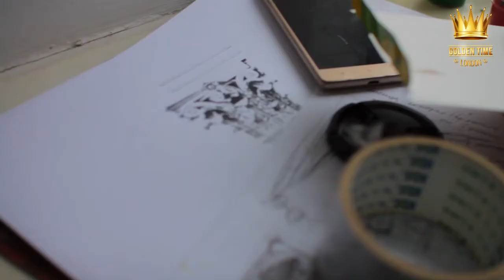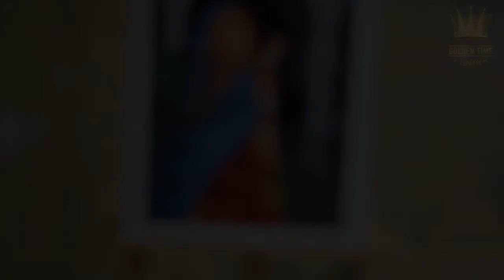GTSF-0901-0180 | Yuliia Nabokova | Golden Time San Francisco 2019 festival distance contest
Имя участника или коллектив: Yuliia Nabokova
Страна: Ukraine
Название конкурсной работы: Принцесса, жемчужина и дракон
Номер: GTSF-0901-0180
Номинация: Живопись
Возрастная категория: старше 26 лет